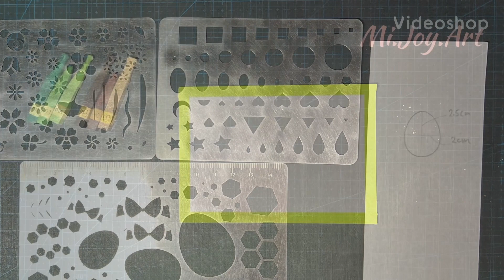和諧粉彩｜Easy Pastel Nagomi｜和諧粉彩教學｜Happy Easter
Happy Easter 復活節快樂!
今日同大家分享七彩繽紛復活蛋

蛋的原始象徵意義是為
“春天—新生命的開始”

基督徒則用來象徵“耶穌復活，走出石墓”

復活節彩蛋是復活節裏最重要的食物象徵
意味着生命的開始與延續

希望簡簡單單的復活蛋
可以令你從新認識復活節的意思

多謝大家 😊

1. 請大家尊重創作, 不要擅自取畫作收費教學用途.
2. 原成畫作可註明原畫 mi.joy.art
    IG tag#mijoyart
3. 更多畫作可follow我的IG @mi.joy.art

💕Please do not copy for commercial use
💕Please give credit if replicate, share or take reference, thank you